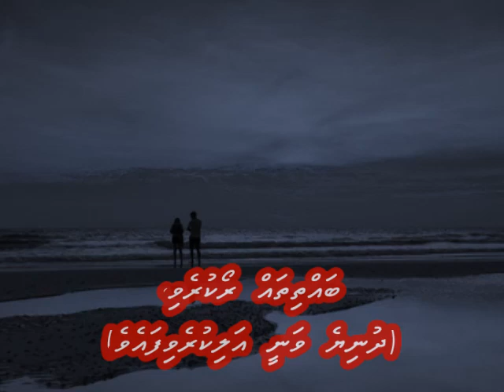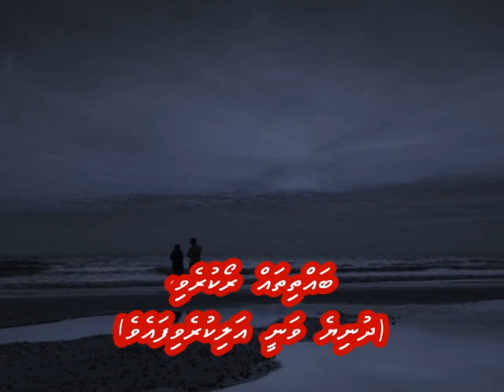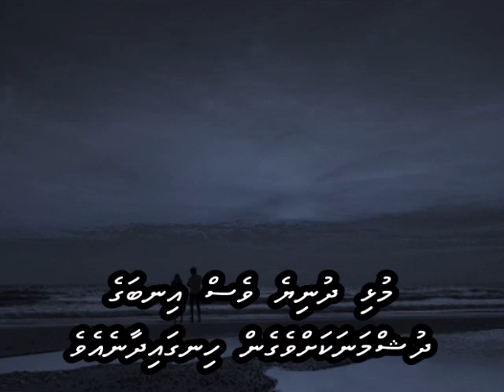Diye jalte hain phool kilte hain with Dhivehi subs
Kishore
L: Anand Bakshi
M: R D Burman
F: Namak Haraam (1973)